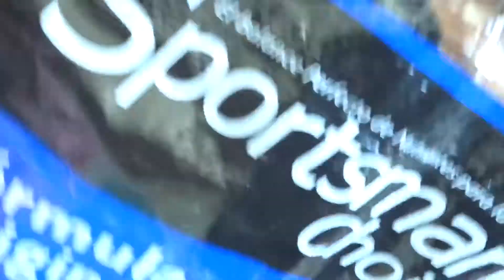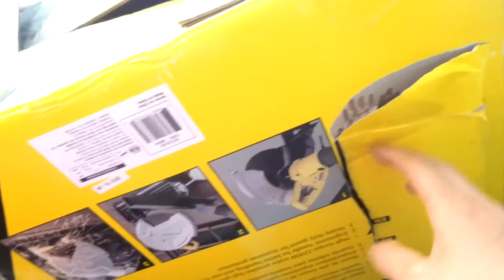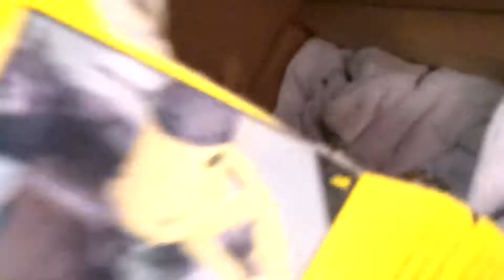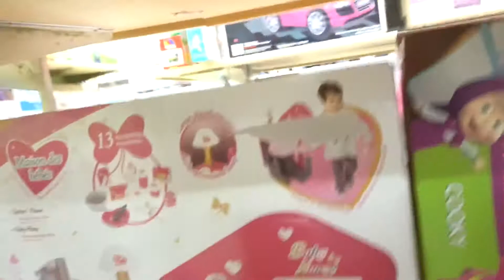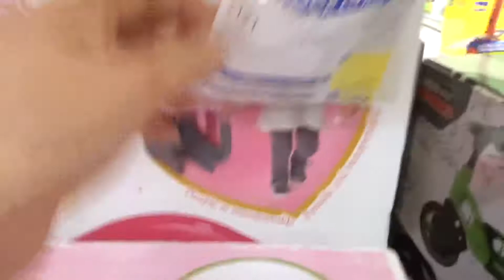Viendo juguetes nuevos+ mis cachorros donde duermen les presento su nueva casita de caja Vlog #43